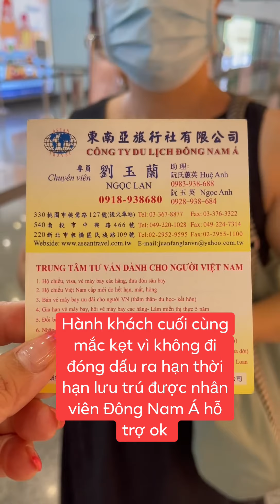Người Việt Tại Đài Loan Muốn Về Việt Nam Nên Lưu Ý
✅👉Xin chào mọi người.                                                                                 ✅ Ngọc Thân Channel. Cảm ơn mọi người đã ghé thăm.
✅ Mọi ý kiến đóng góp và thắc mắc xin gửi về. ZALÔ…(886; 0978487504).
 🇻🇳👉  Bản quyền video thuộc về ngocthanchanels.